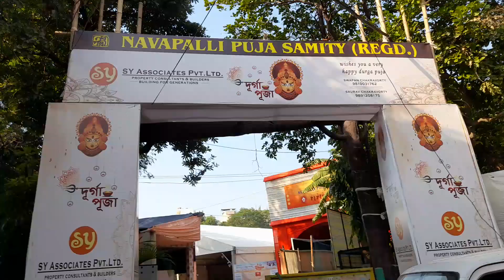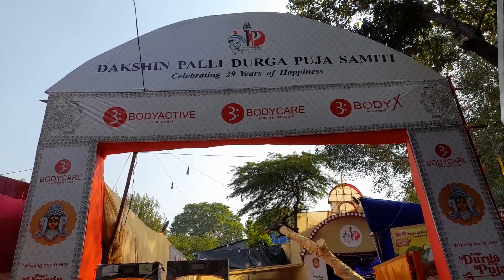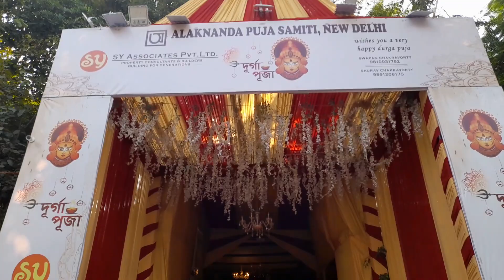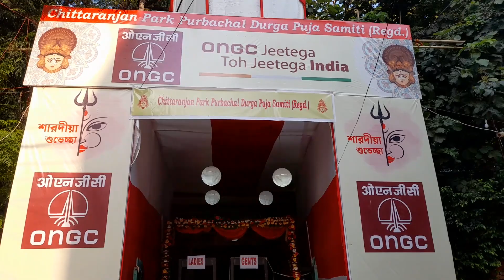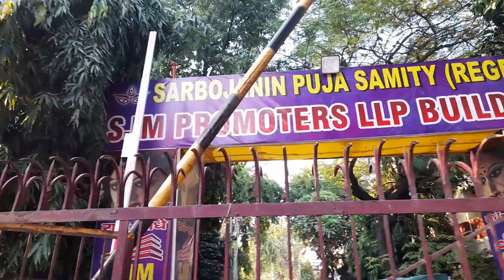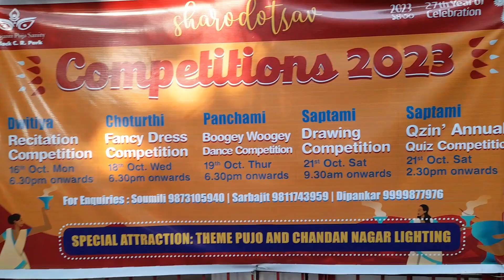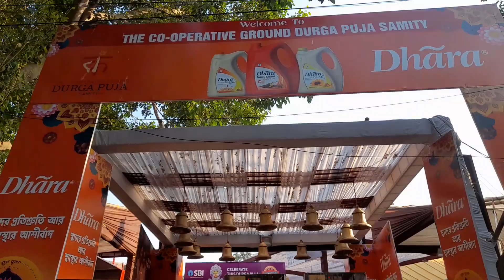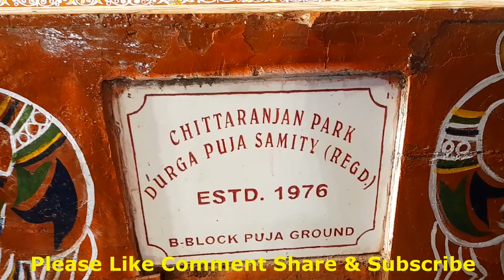Durga Puja Parikrama 2023 Delhi | ঘড়ে বসেই দেখুন দিল্লির দুর্গা পুজো || दिल्ली के दुर्गा पूजा पंडाल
Durga Puja, also known as Durgotsava or Sharodotsav, is an annual Hindu festival originating in the Indian subcontinent which reveres and pays homage to the Hindu goddess Durga, and is also celebrated because of Durga's victory over Mahishasura .
Cr park durga puja 2023 ( delhi durga puja 2023 ) chittaranjan park durga puja 2023 delhi has now started with different pandals.
दुर्गा पूजा, (बांग्ला: দুর্গা পূজা , असमिया: দুৰ্গা পূজা , ओड़िया: ଦୁର୍ଗା ପୂଜା , सुनें सहायता·सूचना, "माँ दुर्गा की पूजा"), अथवा दुर्गोत्सव (बांग्ला: দুর্গোৎসব , ओड़िया: ଦୁର୍ଗୋତ୍ସବ ) अथवा शरदोत्सव भारतीय उपमहाद्वीप व दक्षिण एशिया में मनाया जाने वाला, एक वार्षिक हिन्दू पर्व है जिसमें हिन्दू देवी दुर्गा की पूजा की जाती है। इसमें छः दिनों को महालय, षष्ठी, महा सप्तमी, महा अष्टमी, महा नवमी और विजयदशमी के रूप में मनाया जाता है। दुर्गा पूजा को मनाये जाने की तिथियाँ पारम्परिक हिन्दू पञ्चाङ्ग के अनुसार आता है तथा इस पर्व से सम्बंधित पखवाड़े को देवी पक्ष, देवी पखवाड़ा के नाम से जाना जाता है।

दुर्गा पूजा का पर्व हिन्दू देवी दुर्गा की बुराई के प्रतीक राक्षस महिषासुर पर विजय के रूप में मनाया जाता है। अतः दुर्गा पूजा का पर्व बुराई पर भलाई की विजय के रूप में भी माना जाता है।

देश की राजधानी दिल्ली में न सिर्फ सीआर पार्क और काली बाड़ी क्षेत्र में दुर्गा पूजा की धूम होती है, बल्कि कश्मीरी गेट, मिटो रोड, मेला ग्राउंड, सफदरजंग, तिमारपुर, मयूर विहार, आराम बाग, ग्रेटर कैलाश आदि क्षेत्रों में देवी दुर्गा के भव्य पंडाल सजते हैं.
दिल्ली: सीआर पार्क दुर्गा पूजा उत्सव के साथ जीवंत हो उठा.
Durga Puja Pandals in Delhi 2023..
CR Park Durga Puja 2023
Best Durga Puja in Delhi